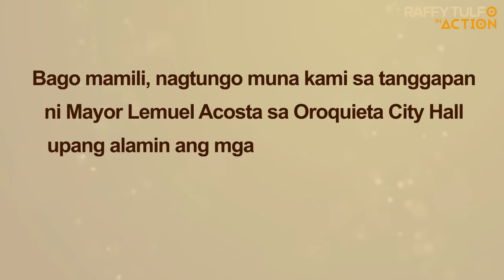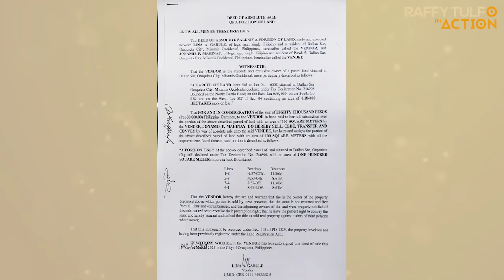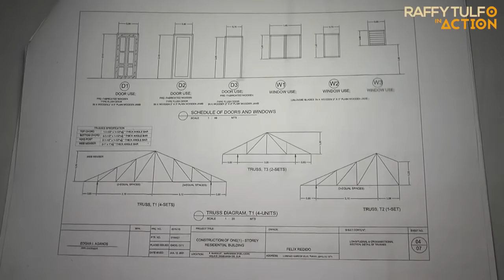KWENTO NG 8 MAGKAKAPATID NA BIBIGYAN NI IDOL NG HOUSE & LOT!